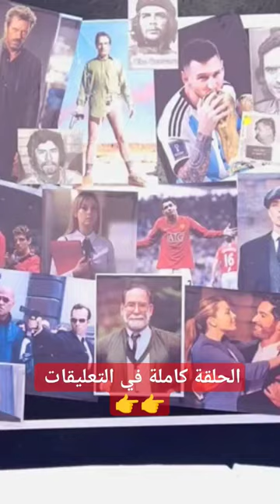shorts short shortvideo reels